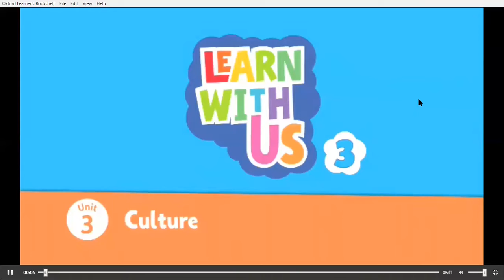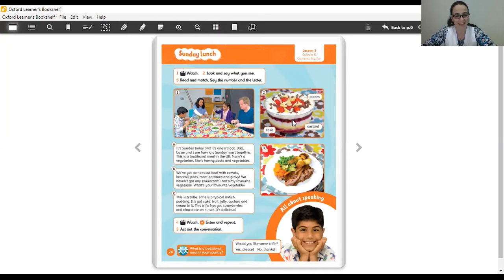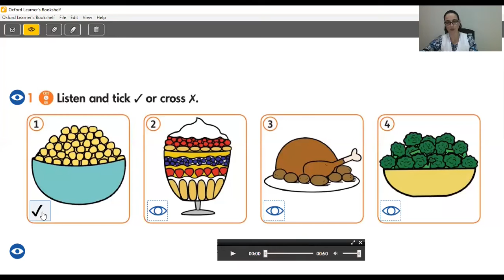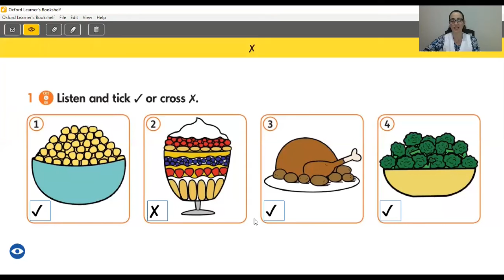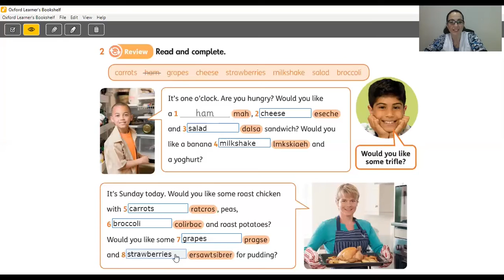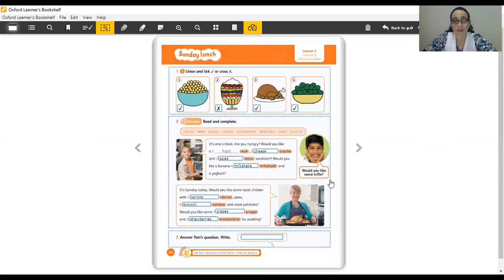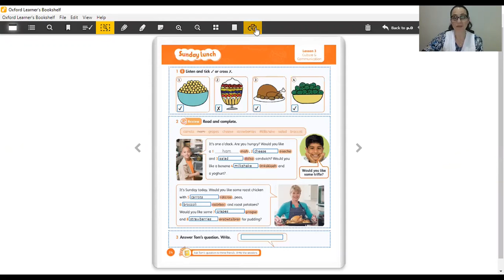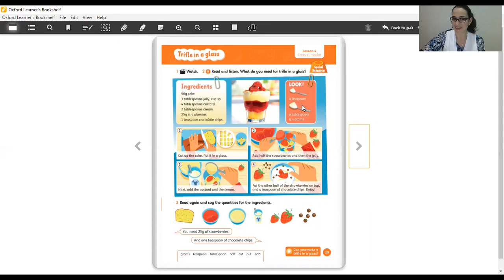Semana 12 (20/07 a 24/07) AULA 1 - 3º Anos A/B (prof. Cristiane): Língua Inglesa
Aula de língua inglesa para o 3º Ano do Ensino Fundamental 1.
Unidade 3 - Lesson 3 (página 24 - Activity Book).